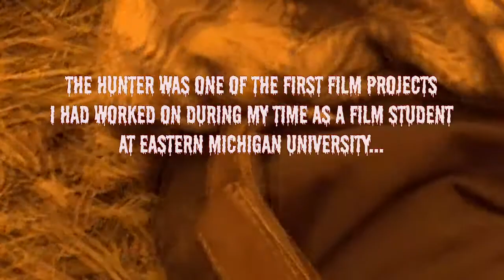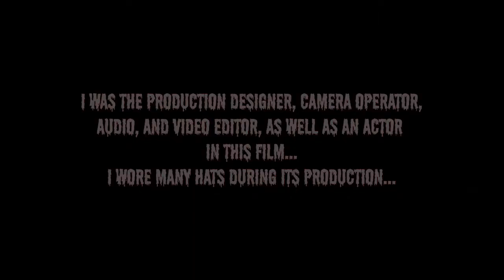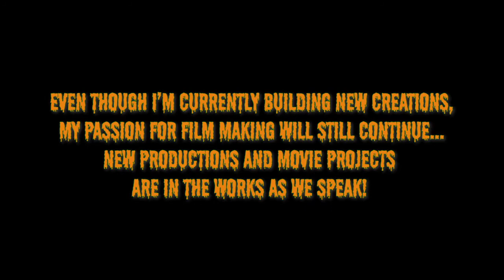HITS OF THE DEAD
I put together a compilation video of a bunch of the different film projects I've either created or collaborated on as well as added in some  Haunt related content or groups I've been connected to over the last few years.